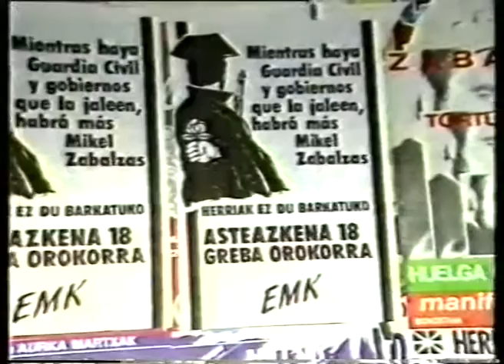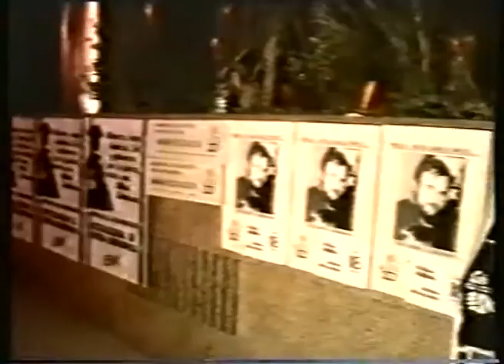Denuncian a HB y EMK por denunciar muerte de Mikel Zabalza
En el mismo día en el que se trasladaba el cadaver de Mikel Zabalza a Orbaitzeta, las autoridades gubernativas han denunciado a Herri Batasuna y EMK por calificar de asesinato la muerte de Mikel Zabalza.